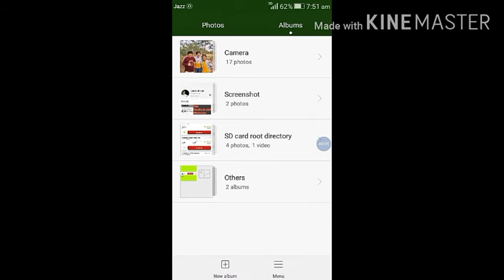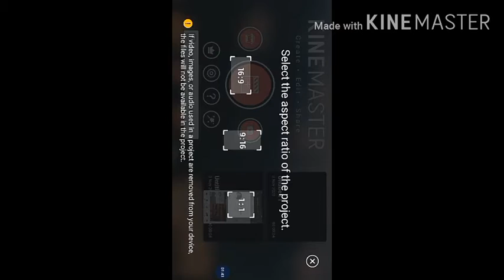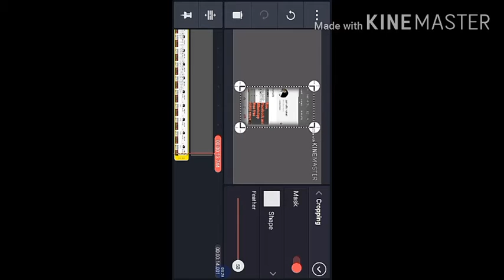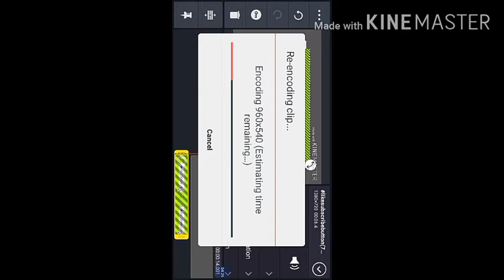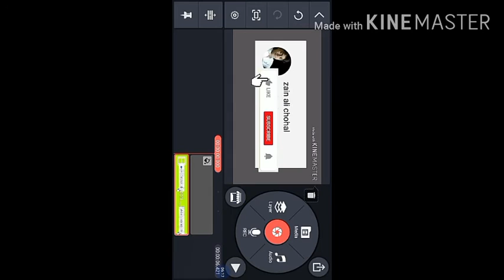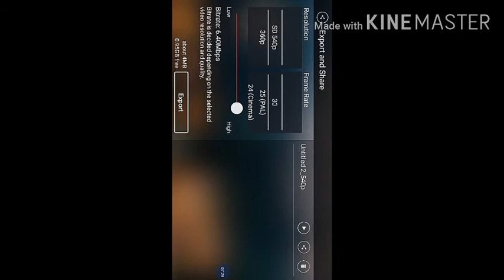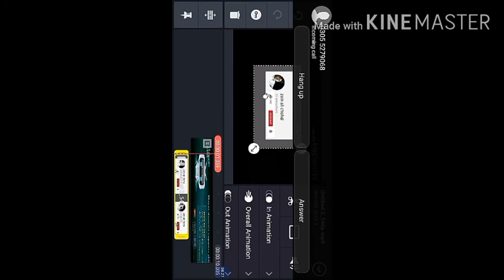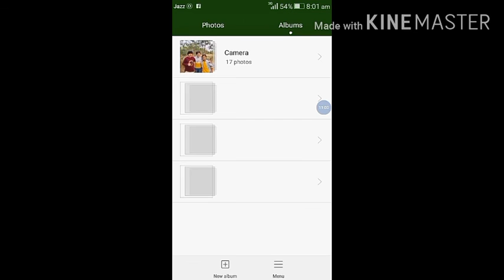subscribe button with YouTube channel subscribe button banaen YouTube ki subscriber 2021 new trick